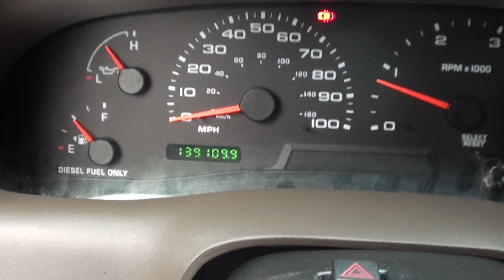FOR SALE 2003 FORD F-250 XLT !! STK# 11941B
LANCE CUNNINGHAM FORD, CALL Power Stroke 6.0L V8 DI, 4-Wheel ABS Brakes, ABS brakes, Alloy wheels, Cassette, CD player, Cloth 40/20/40 Split Bench Seat, Delay-off headlights, Front wheel independent suspension, Fully automatic headlights, Remote keyless entry, Speed Control w/Tilt Steering Wheel, and Trailer Tow Mirrors w/Manual Glass. HERES THE DEAL!! ONLINE SHOPPING MADE EASY WITH WORLDWIDE SHIPPING SERVICES AND UNMATCHED PRICES. ASK AN ONLINE AGENT FOR INSTANT ANSWERS USING LIVE CHAT. SERVICE AND PRICE IS HOW WE ARE ABLE TO BE YOUR DEALER WITH THE CLICK OF A BUTTON. There is no better time than now to buy this trusty 2003 Ford F-250SD, ready to get on the job and get going. This truck is nicely equipped with features such as Power Stroke 6.0L V8 DI, 4-Wheel ABS Brakes, ABS brakes, Alloy wheels, Cassette, CD player, Cloth 40/20/40 Split Bench Seat, Delay-off headlights, Front wheel independent suspension, Fully automatic headlights, Remote keyless entry, Speed Control w/Tilt Steering Wheel, and Trailer Tow Mirrors w/Manual Glass. New Car Test Drive called it ''...aerodynamic outside, luxurious inside, overhead cam performance under the hood, and safety and convenience features that only a few years ago weren't available on cars, let alone trucks, the Ford F-Series pickups are as modern as trucks get...'' It's the combination of advanced design and precision engineering that gives the F-250SD the pinned-to-your-seat acceleration. JUST SERVICED READY TO BE IN YOUR GARAGE. YOUR ONLINE DEALER WITH INSTANT ANSWERS USING LIVE CHAT. PRICE AND SERVICE IS HOW WE HAVE BUILT AN ONLINE AND WORLDWIDE AUTO DEALERSHIP.